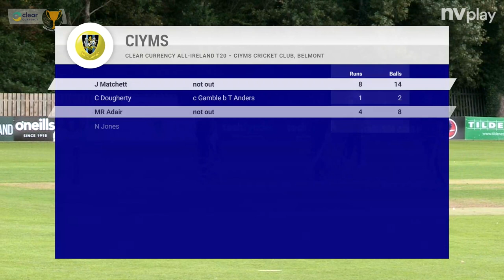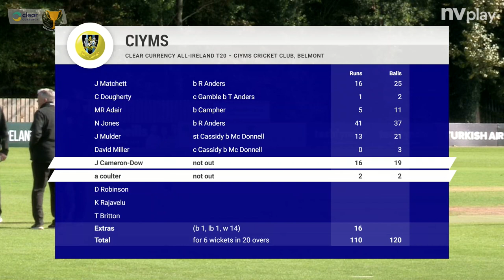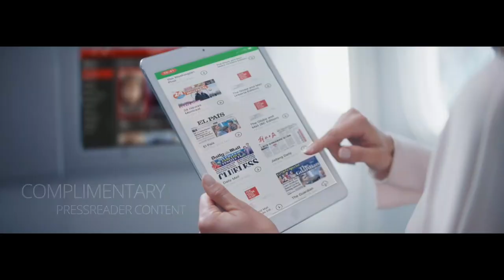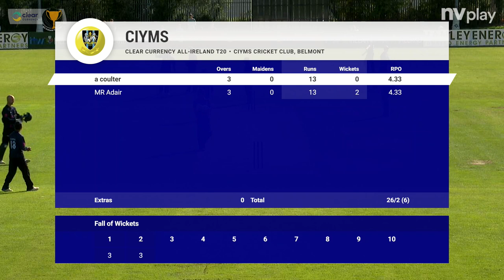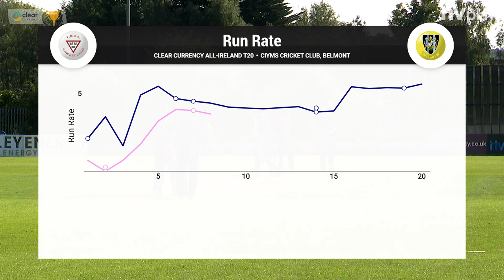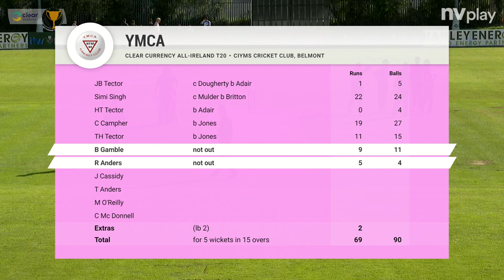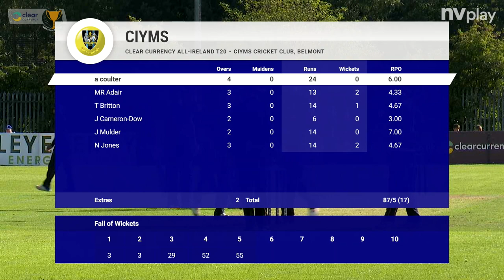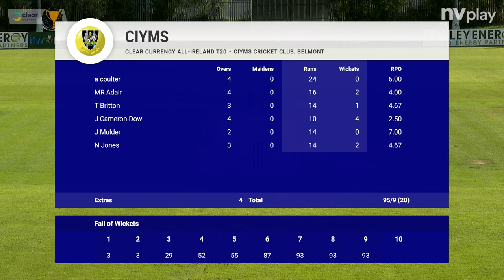European Cricket League Play-off Ireland: CIYMS v YMCA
Last year's winners of the Clear Currency All-Ireland T20 Cup face off against the newly crowned 2020 winners, YMCA in Belfast.